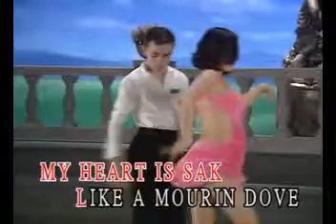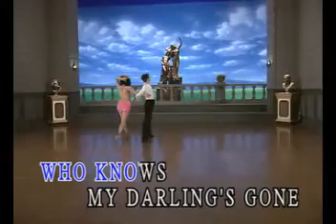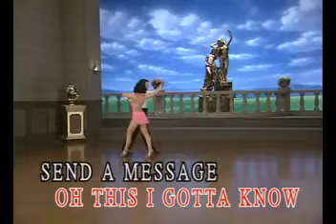12 Whispering Pines Rumba